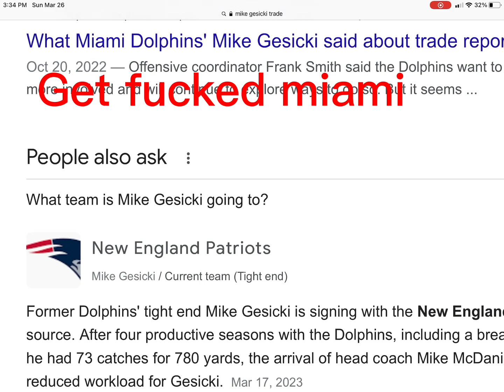Ike gesiki welcome